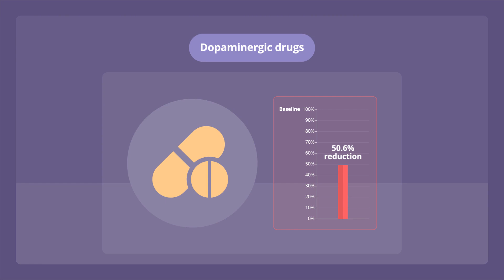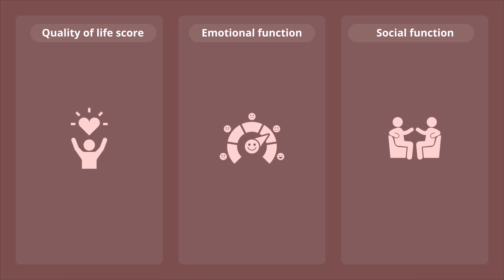Long-term Outcomes (15 Years) After Subthalamic Nucleus Deep Brain Stimulation in Patients With PD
Video summary of the research article: Long-term Outcomes (15 Years) After Subthalamic Nucleus Deep Brain Stimulation in Patients With Parkinson Disease